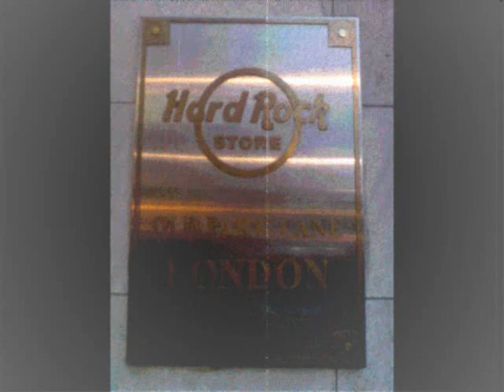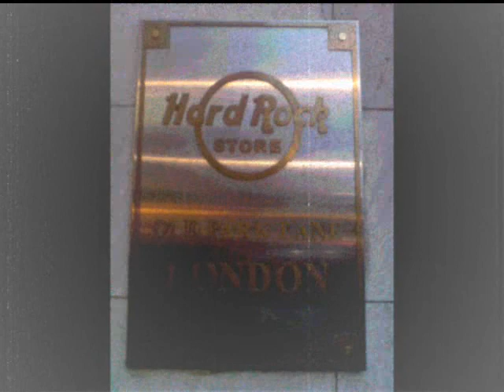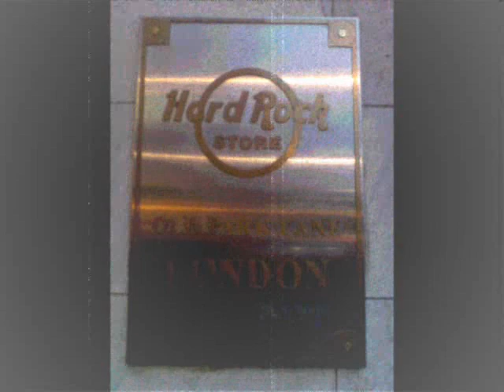DJ Corehead and Friends London Hard Rock 27.01.2008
Mehr geht nicht!!!